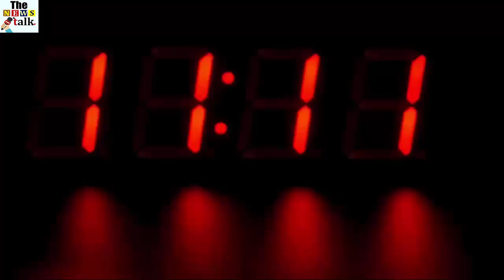बटलर मामले में आलोचना का शिकार हो रहे अश्विन ने प्रधानमंत्री नरेंद्र मोदी से की ये अपील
बटलर रन आउट मामले में आलोचना का शिकार हो रहे रविचंद्रन अश्विन ने प्रधानमंत्री नरेंद्र मोदी से की ये अपील...

These days the IPL 2019 is being played in India. There is also a Lok Sabha election between the world's most popular T-20 league. Let us know, the Lok Sabha elections in the seven phase Lok Sabha elections will be held from April 11 to May 19. Counting of votes will take place on May 23. Meanwhile, the Prime Minister of the country Shri Narendra Modi has urged the three Indian cricketers to make and encourage voters.

Prime Minister Narendra Modi wrote from his official Twitter account,

"On the field of cricket, Shikhar Dhawan, Bhubaneswar Kumar and Ravichandran Ashwin shine with their incredible talent and commitment to their team, and I urge them to be aware and encourage more and more voters."

I would like to urge to vote and choose the right leader

Ravichandran Ashwin wrote on his insistence from the official Twitter account,

"I have always thought that voting is the basis of our democracy and I would definitely like to ask every person to vote and choose their right leader from every nook and corner of our country."

All cricketer playing in the IPL should be allowed to vote